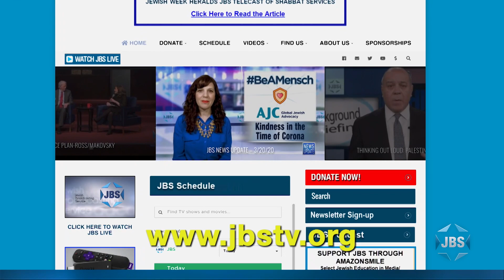Israeli Judicial Reform Protests: "Sanctity of Israel's National Days" A JPC Briefing- Yedidia Stern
What’s next for Israel? This Jerusalem Press Club Independence Special, featuring Prof. Yedidia Stern, President of the Jewish People Policy Institute (and a law professor), attempts to provide an answer. Stern was the dean of the law faculty at Bar-Ilan University and the Vice President of the Israel Democracy Institute.  He discusses how left and right may (or may not) come together to observe Israel's sacred national holidays and temporarily set aside judicial reform-related animosity.  With Elie Klutstein (JPC Director of Content).